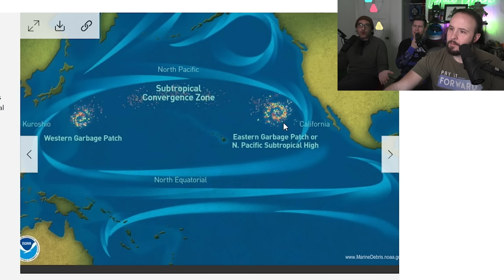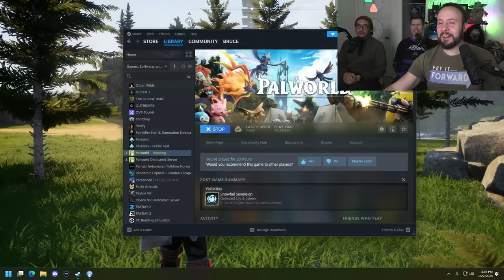We are Slaves to Palworld